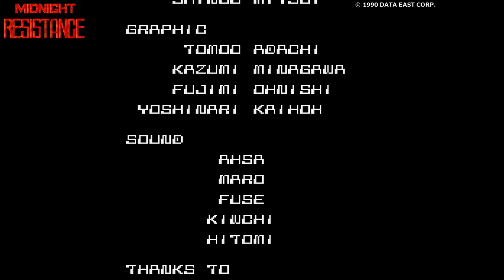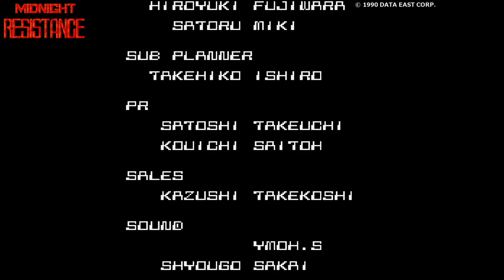【MD】ミッドナイトレジスタンス【エンディングまで】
▼ミッドナイトレジスタンス (Midnight Resistance)
ハード：メガドライブ (MD)
発売元：データイースト
開発元：データイースト / イスコ / オペラハウス
発売日：1991年3月29日

▼チャプター
[00:00:00] オープニング
[00:01:06] STAGE 1
[00:02:24] STAGE 2
[00:05:10] STAGE 3
[00:07:38] STAGE 4
[00:10:16] STAGE 5
[00:13:10] STAGE 6
[00:16:46] STAGE 7
[00:18:38] STAGE 8
[00:19:52] STAGE 9
[00:23:05] エンディング